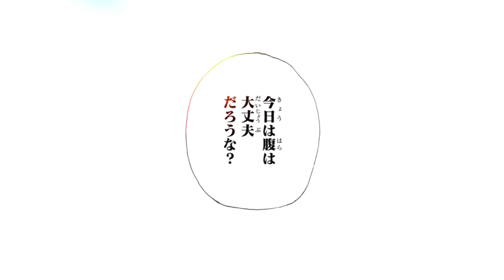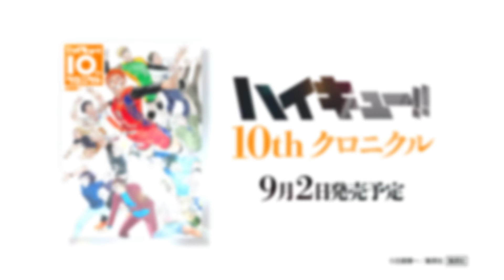【公式PV】『ハイキュー!!』日向翔陽 ver.【2022/06/21】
『ハイキュー!!』10周年記念企画第一弾。
2022年の日向翔陽の誕生日 6月21日にスペシャルPVを公開。

©古舘春一／集英社

「ハイキュー!!」古舘春一先生デビュー読切『アソビバ。』のボイスコミック前編はこちら▼
『ハイキュー!!』最終45巻発売記念特集！古舘春一先生の新人賞受賞読切作品『王様キッド』のボイスコミック前編はこちら▼

★古舘春一先生の電子書籍のご購入はこちらから▼